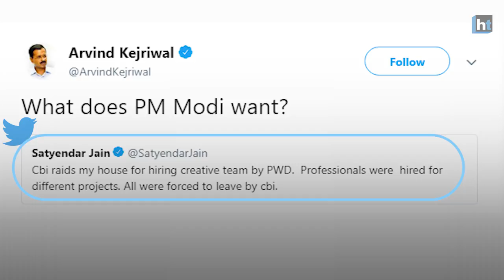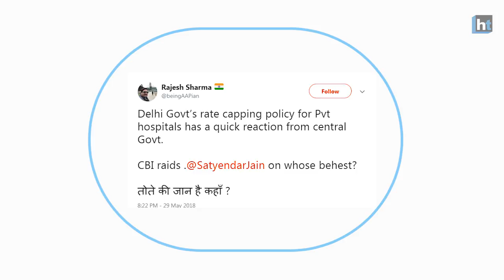CBI raids Delhi’s PWD minister Satyendra Jain’s residence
CBI raided the residence of Delhi’s PWD Satyendra Jain in connection with the hiring of a creative team in the Public Works Department (PWD). Jain had set up a creative team of 24 architects for the PWD through a detective agency in 2017 which had come under the CBI’s scanner. Delhi CM Arvind Kejriwal tweeted questioning what the Prime Minister wants. AAP workers alleged that the raid was retaliation against the Delhi government’s decision to put a cap on profits of private hospitals by announcing the new “Rate Capping Policy”.